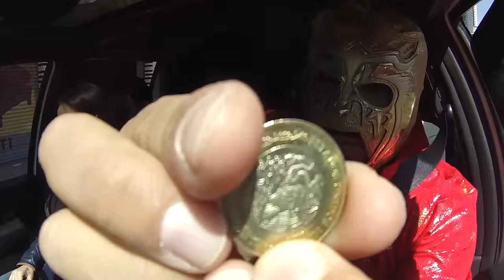Celia Lora, Verónica Flores & Escorpión al Volante perdiendo prendas ***final feliz***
Compra mis máscaras desde cualquier parte del mundo aquí:
LA DORADA: